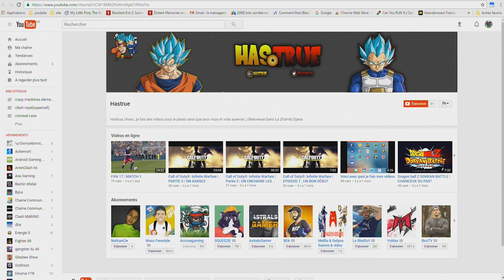clash royal sa peut passer, ou pas du tout :(